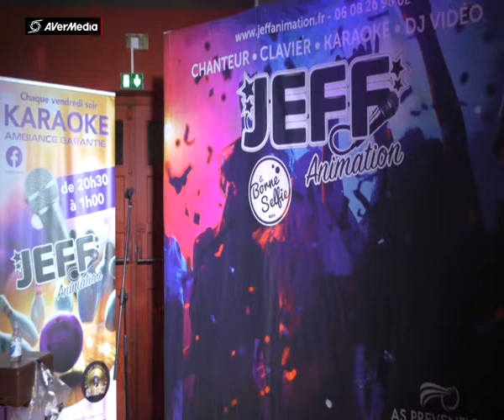JEFF BOWLING ROUEN YVES DIEPPE Chez Laurette